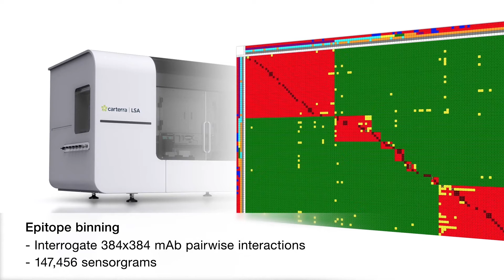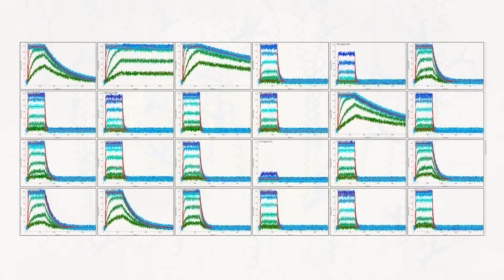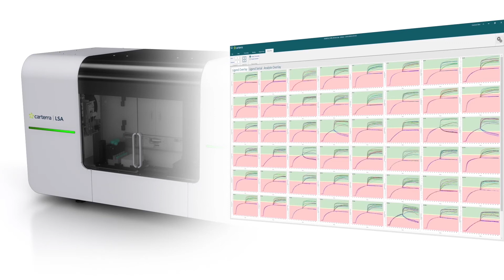Carterra LSA Overview | HT-SPR | Biotechnology | High-res Epitope Binning | Antibody Screening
This is what the best looks like.

Carterra’s LSA is the fastest, most sensitive and flexible biosensor platform …ever.

- Proprietary HT-SPR™ technology
- The highest throughput for kinetics and epitope binning

- 100x the data
- 10% of the time to answer
- 1% of the sample requirements of other platforms